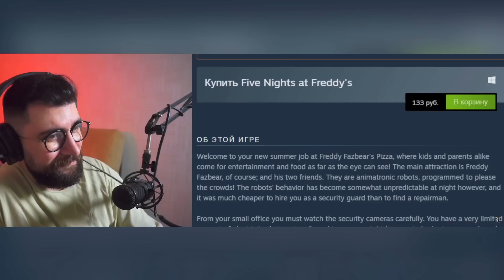КАК ПУГАЕТ ФНАФ? ► Обзор Five Nights at Freddy's ( FNAF Sumochkin Сумочкин ) | Реакция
КАК ПУГАЕТ ФНАФ? ► Обзор Five Nights at Freddy's ( FNAF Sumochkin Сумочкин )